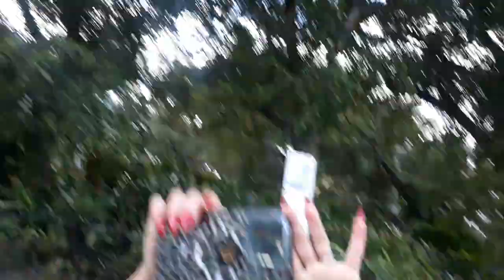State Of Florida Racist Latin Woman Calls Police On Black Man After Trying To Run Him Over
Caucasians are not the only ones who are racist against black people. State Of Florida racist latin woman calls police on black man after trying to run him over. Two black men were attempting to cross the street in the crosswalk at the proper time. The crosswalk symbol lit up white, meaning its ok for pedestrians to walk. The countdown had begun , as one of the black men was already in the middle of the cross walk walking the white maserati would not stop for the pedestrains. One of the black men threw his hands up like wtf, and the other black man stood in the divider scared for his life. After the Maserati peeled the corner it parked in a parking space illegally without paying. A short time after the two black men turned the corner long and behold there was the same white Maserati that just tried to run them over intentionally. One of the Black men went on the window of the maserati tapped lightly on the window and the window was rolled down by the latin women, and the only person in the car was this latin woman that everyone is  viewing this video can see. The black man simply wanted an apology but instead had the police called on him for a non crime.

Florida International University is a public research university with its main campus in Miami-Dade County. Founded in 1965, the school opened its doors to students in 1972. FIU has grown to become the third-largest university in Florida and the fifth-largest in the United States by enrollment.

Racism - is prejudice, discrimination, or antagonism directed against a person or people on the basis of their membership in a particular racial or ethnic group, typically one that is a minority or marginalized.

Racial Bias is a form of implicit bias, which refers to the attitudes or stereotypes that affect an individual's understanding, actions, and decisions in an unconscious manner.

The First Amendment guarantees freedoms concerning religion, expression, assembly, and the right to petition.  It forbids Congress from both promoting one religion over others and also restricting an individual’s religious practices.  It guarantees freedom of expression by prohibiting Congress from restricting the press or the rights of individuals to speak freely.  It also guarantees the right of citizens to assemble peaceably and to petition their government.

Injustice Wars was created due to all of the injustices right here in the United States targeted primarly towards people of color better known as colored people. Injustices of America includes systemic racism better known as institutional racism- Institutional racism, also known as systemic racism, is a form of racism that is embedded in the laws, rules, and regulations of a society or an organization. It manifests as discrimination in areas such as criminal justice, employment, housing, health care, education, and political representation.

V.M. Productions